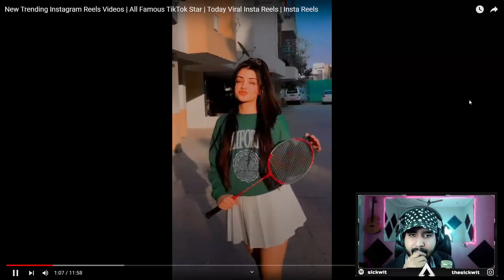INSTAGRAM REELS Needs to be STOPPED before it's too Late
Today we'll react to the latest Tiktoks or Instagram Reels that are trending.
I am never happy doing this and least of all today when I'm not well. But hope you cringe with me through this!
Here's why instagram Reels needs to be stopped before it's too late.

Hope you enjoyed watching the video. Hehe.

Support my wallet by donating :
UPI - vbox@ybl

Please give the video a big thumbs up if you have a big PP. Only small PP not like the video.

Please comment your views and suggestions below and share the video with your friends. Spread it around!
Sankalp
Amit

If you liked this video please hit the thumbs up button and share the video as much as you can.

Your support is all I have.

Voice Box Entertainment is  a platform for our and your work. Your art needs a face and we can be that.
Contact @thesickwit on instagram for any collaboration ideas or projects.